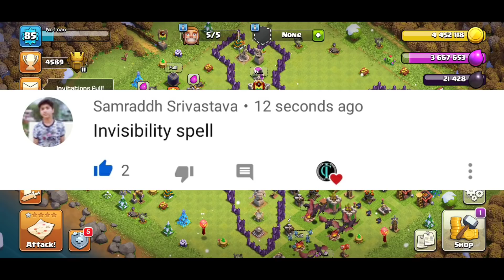Only 0.1% Get This Offer in Clash of Clans 😱 | INDIAN CLASHER !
Hello Friends..
You can get Amazing Videos and every topics of Clash of Clans From This Channel.
Town Hall 7 Trophy Push base Layout:-

(This Game In This Video Does  Not Resemble To Real Life/World)